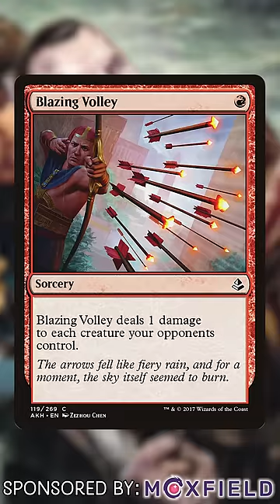5 Examples of Strictly Better Cards | Magic the Gathering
These cards are strictly better (or worse) than their similar counterparts in today's video!

Twitter.com/NitpickingNerds

Joseph Maraschiello
Nitpicking Nerds
USA